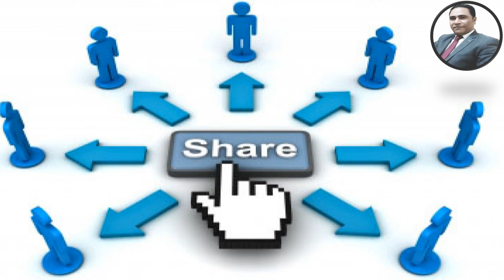فوائد واسرار (الليمون بالنعناع) الصحية و أفضل طريقة عمل عصير الليمون بالنعناع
فوائد و أسرار  الليمون بالنعناع  الصحية و أفضل  طريقة عمل عصير الليمون بالنعناع

ليمون بالنعناع
الليمون والنعناع
عصير الليمون والنعناع
عصير الليمون بالنعناع
طريقة عمل عصير ليمون بالنعناع
فوائد الليمون بالنعناع
طريقة عمل ليمون بالنعناع
فوائد النعناع والليمون
فوائد عصير الليمون بالنعناع
طريقة عصير الليمون بالنعناع
فوائد الليمون بالنعناع الساخن للتخسيس
ليمون نعناع
نعناع بالليمون
فوائد الليمون بالنعناع الساخن
الليمون
فوائد الليمون
اكل الليمون
قشر الليمون
الليمون مع الماء
النعناع
فوائد النعناع

ثانيا متنساش تعمل اشتراك وتفعل علامه الجرس علشان توصلك كل الڤيديوهات والمعلومات الطبية اللى بقدمها

Never stop or change your medication without consulting your  doctor .
🌹🌹 Dr Sayed Allam 🌹🌹